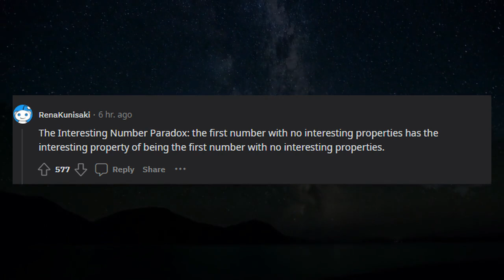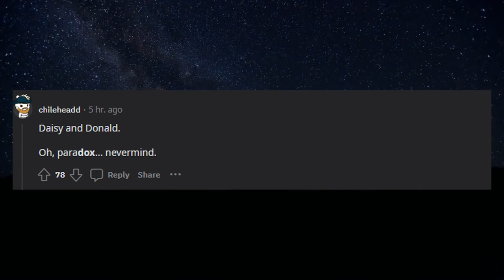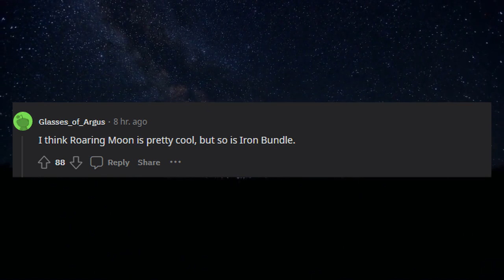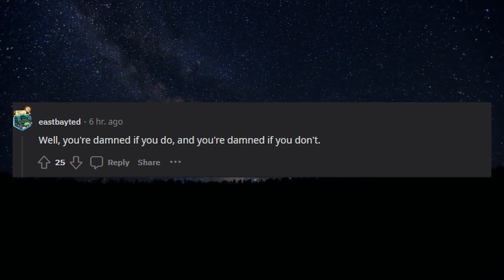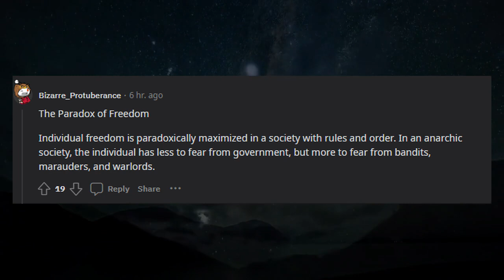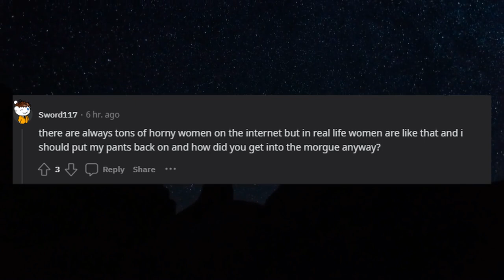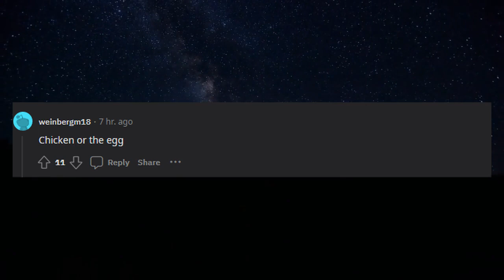r/AskReddit What is your favourite paradox?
Are you ready to dive into the world of paradoxes? In this video, we've compiled some of the most mind-bending paradoxes as shared by the Reddit community on r/AskReddit. From the classic "liar paradox" to the mind-boggling "grandfather paradox", we explore the fascinating world of paradoxes and discuss their implications on philosophy, logic, and our understanding of the universe. Whether you're a fan of brain teasers, puzzles, or just love to explore the mysteries of the world, you won't want to miss this video. So sit back, relax, and join us on a journey through the most fascinating paradoxes as shared by the Reddit community.